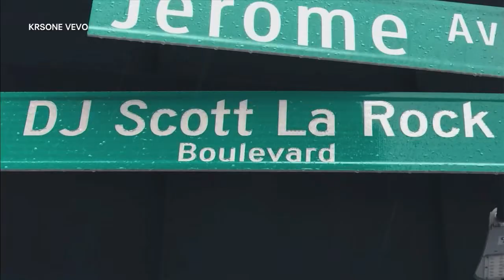KRS-One mural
A new mural in Manhattan honors KRS-One.